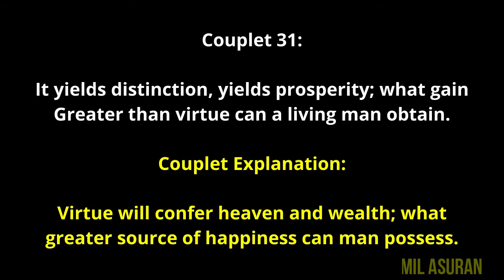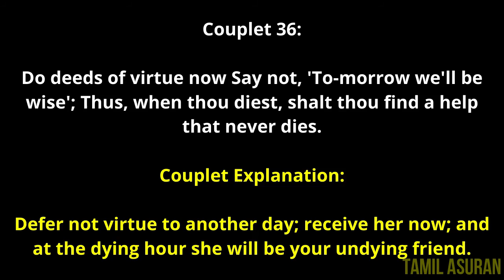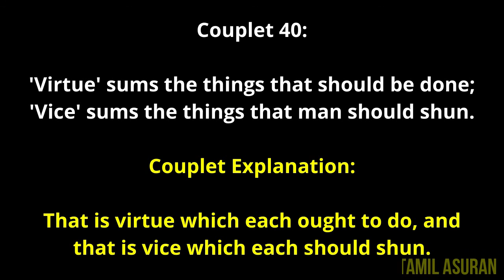Chapter 4: Assertion of the Strength of Virtue | Thirukkural Translation in English